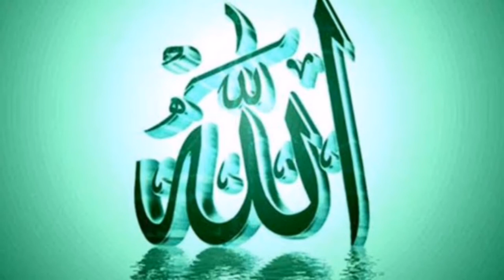Günün hikayesi: Serçe Allah'a Küsmüştü